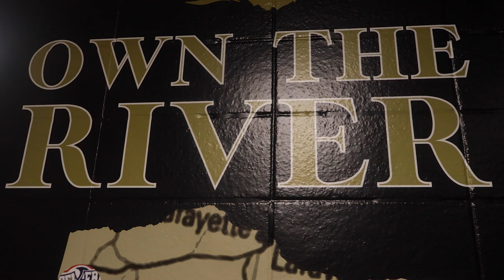South Vermillion High School Homecoming Game!!!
The 5-1 South Vermillion Wildcats face the 4-2 Fountain Central Mustangs in a big WRC conference matchup. The Wildcats win a big one on Homecoming!!

Follow me on all socials @peytonwoodcreation